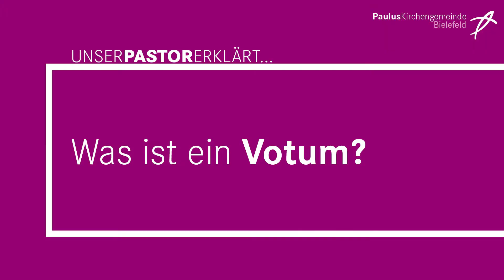Erklär doch mal! | Gottesdienst | Eröffnung und Anrufung | Teil 2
In unserer Reihe "Erklärvideos" soll in es gut verständlicher Form und in lockerer Reihenfolge um die verschiedenen Themen der Gemeindearbeit in der Pauluskirche gehen. Unterschiedliche Leute werden Teile unserer Gemeindearbeit erklären. Da der Gottesdienst das Zentrum der Gemeindearbeit ist, fangen wir mit einer Video-Reihe über den Gottesdienst an. Im zweiten Teil der Reihe erklärt unser Pastor Christian Schulte:

1. Womit startet der Gottesdienst?
2. Gibt es einen festen Ablauf?
3. Was ist ein Votum?
4. Wieso wird ein Psalmgebet gesprochen?
5. Was passiert beim Sündenbekenntnis und beim Lobpreis?

Hier könnt ihr direkt zu der gewünschten Stelle im Video springen

00:00 Intro
00:11 Womit startet der Gottesdienst?
01:09 Gibt es einen festen Ablauf?
02:14 Was ist ein Votum?
03:00 Wieso wird ein Psalmgebet gesprochen?
03:41 Was passiert beim Sündenbekenntnis und beim Lobpreis?
04:38 Outro

Wir freuen uns auf euer Feedback. Seid gespannt, wie viele Videos euch erwarten.